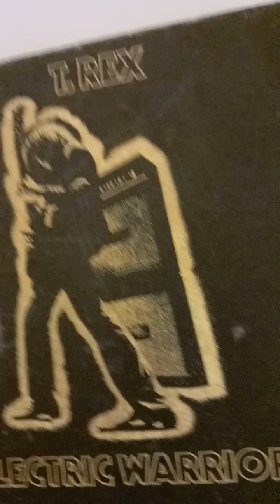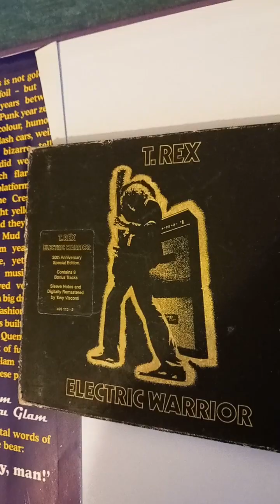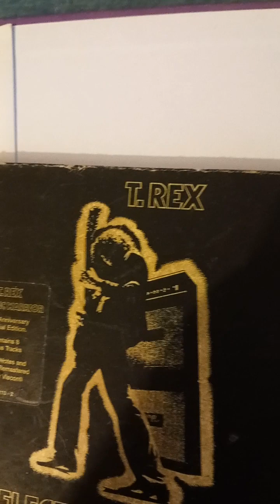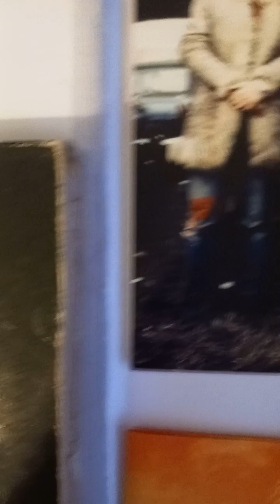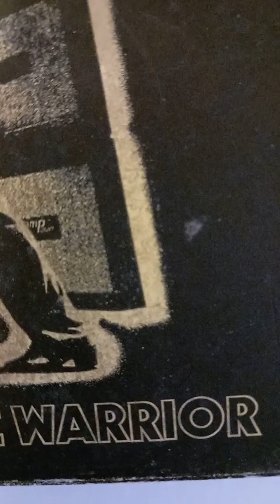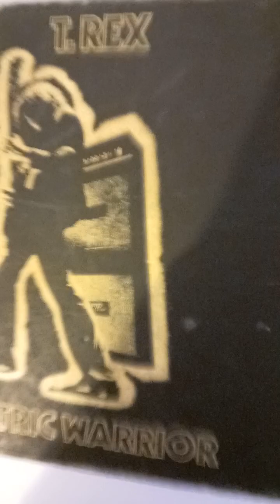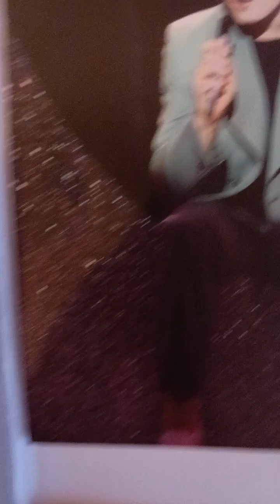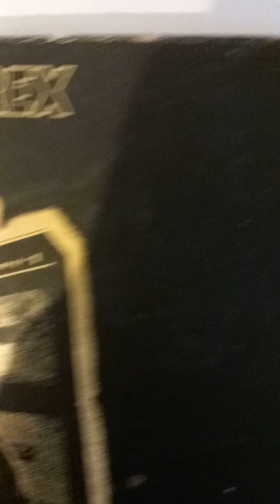Happy birthday Marc bolan, 30.9.1947.